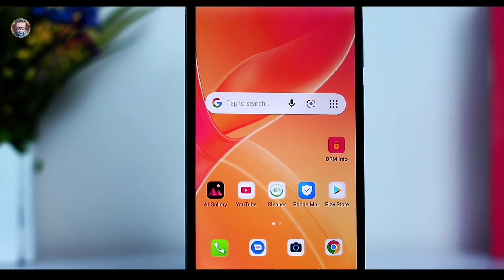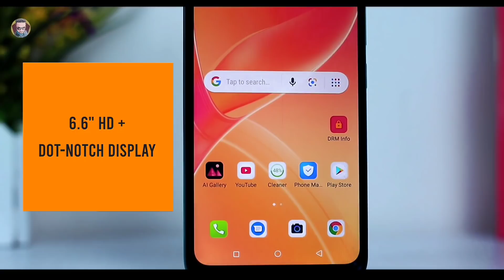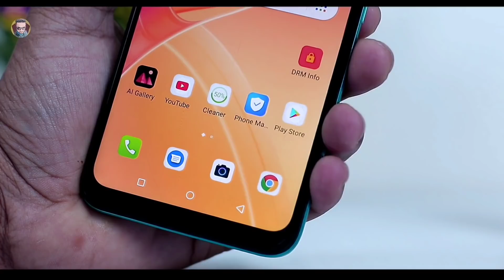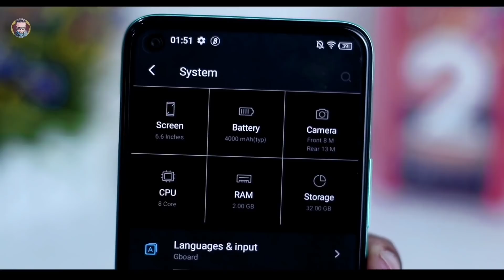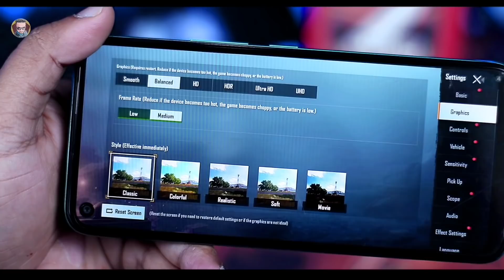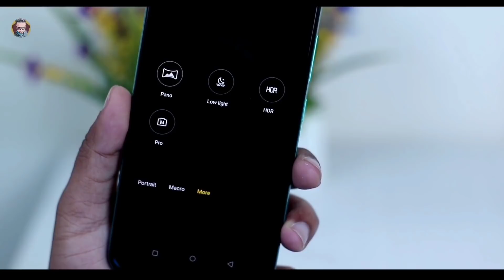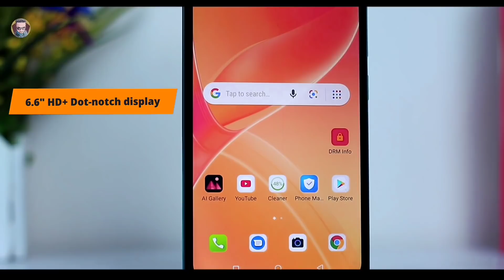Itel Vision 2 Full In-depth Review 2021 | Under 10k Dot Notch Full view Display⚡ Technical omor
Presenting the brand new itelVision2(2GB) - bringing you NextLevelStyle with 6.6”HD+ Dot-notch display and 13 MP AI Triple Clear Rear Camera. Experience this new stylish icon at your nearest itel store.
Key Features of itel Vision 2(2GB):
▪ 6.6”HD+ Dot-notch display, 90% Screen-to-body Ratio
▪ 8.3mm slim body design
▪ 13MP AI Triple Clear Rear Camera
▪ 8MP Clear Front Camera
▪ 4000mAh Big battery, 800 hours standby with sim card
▪ Octa-core 1.6GHz CPU
▪ Android™ 10 (Go edition)
▪Color: Gradient Green, Deep Blue

Join us For feedback Group " Technical omor "